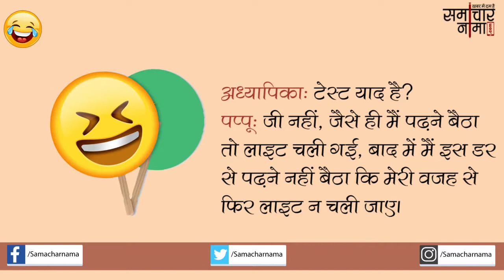पप्पू और उसकी गर्लफ्रेंड वाले जोक्स |Jokes in Hindi -488|समाचार नामा